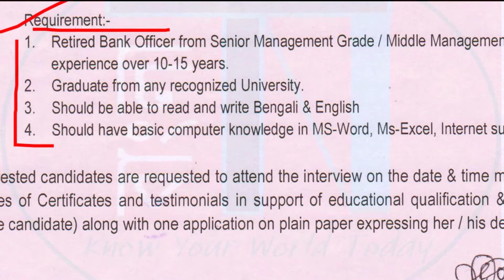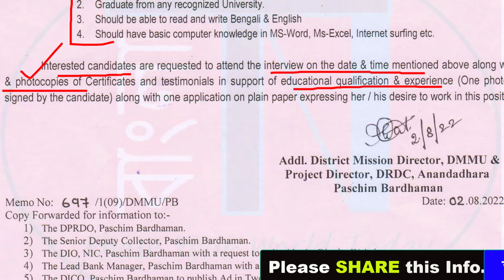📌BRP new Recruitment || Walk in Interview || Banking Resource Person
This video is about Banking Resource Person or BRP new Recruitment and its process of engagement. Check all details before attend the walk in interview.

📌 One Stop Centre এবং Mid Day Meal -এ নিয়োগের জন্য JHARGRAM ও BIRBHUM থেকে বিজ্ঞপ্তি বের হল :